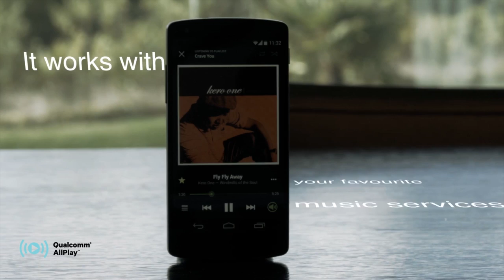DMT 226: The Tide Turns Against TIDAL, Music on Consoles, Coachella, SynchTank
DMT is brought to you by Gramofon, a small device that can give your ‘old school’ speakers a new lease of life by adding seamless wireless streaming functionality controlled right from the Spotify app.

This week on Digital Music Trends it was a pleasure to welcome Chandler Coyle Berklee), Mark Frieser to chat about the week's news. The show also features an interview with Joel T. Jordan from Synchtank.

Inevitably we open the show by chatting extensively about TIDAL's press conference. Just 4 days after the (in)famous event the tide seems to have turned against the company given the many obvious issues with the service.

We also discuss the upcoming Syncsummit London event, the integration of Spotify into the Playstation and what the console market means for music subscriptions and finally Coachella's renewed partnership with YouTube to livestream the festival.

The show also incorporates an interview with Joel T. Jordan, the founder of the company Synchtank, specialised in online catalogue management & licensing software for publishers, labels and other industry professionals.

I really hope you enjoy this week's podcast, have a great week and 'till next time!